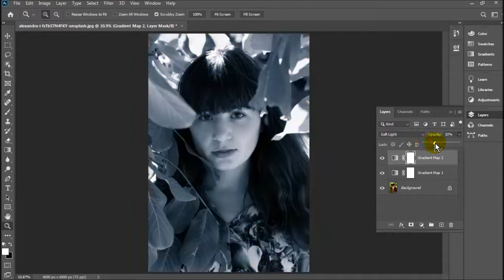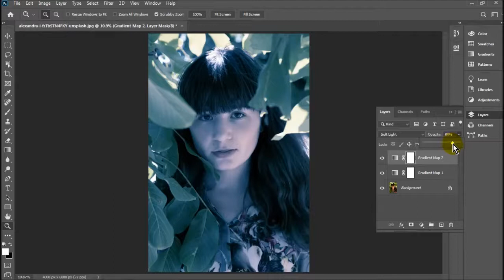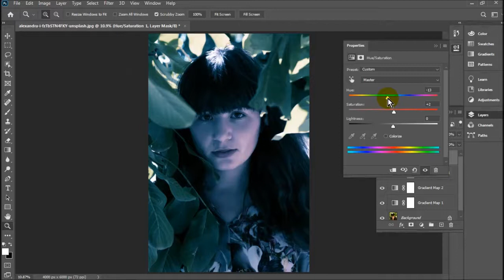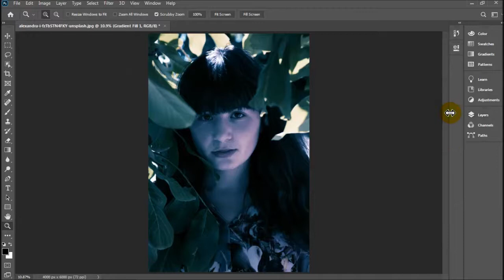Create Blue tone effect - photoshop tutorial 2020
How to Create Blue tone effect in photoshop cc 2020